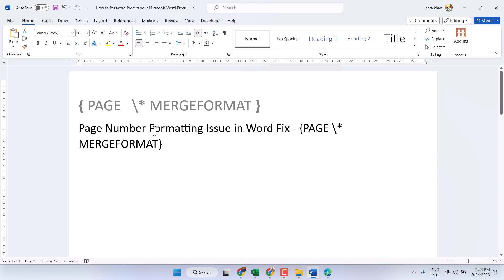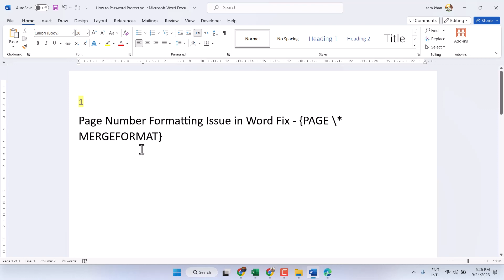Page Number Formatting Issue in Word Fix - {PAGE \* MERGEFORMAT}